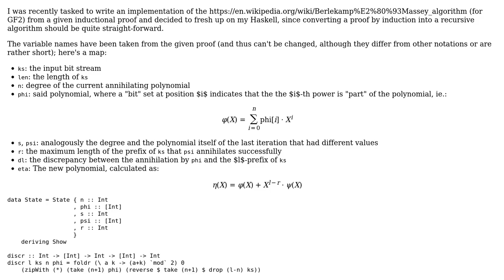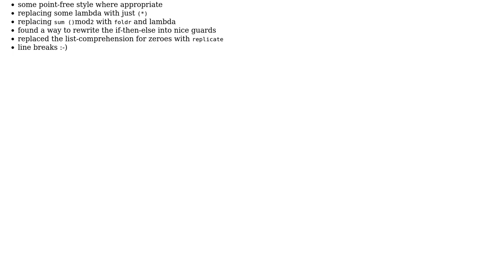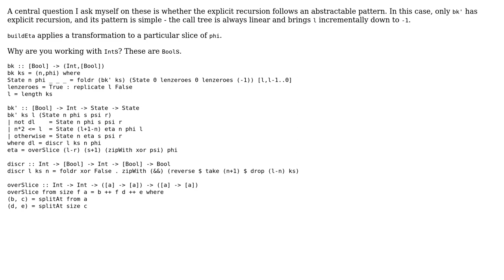Code Review: Berlekamp Massey Algorithm in Haskell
With thanks & praise to God, and with thanks to the many people who have made this project possible! You are responsible for your own actions.